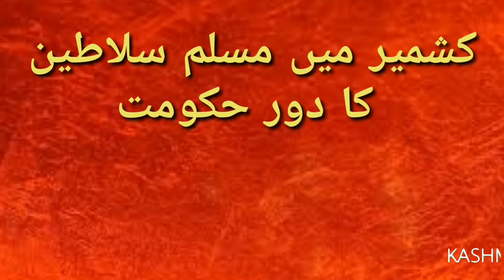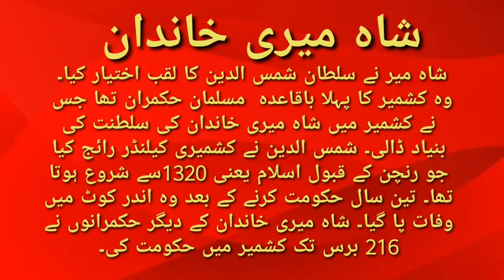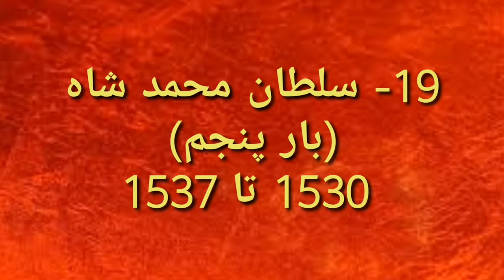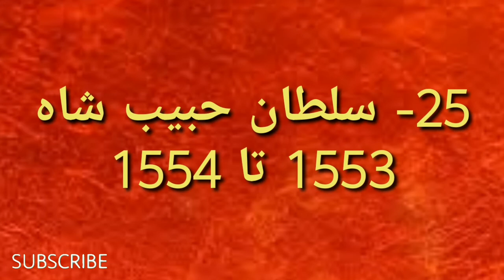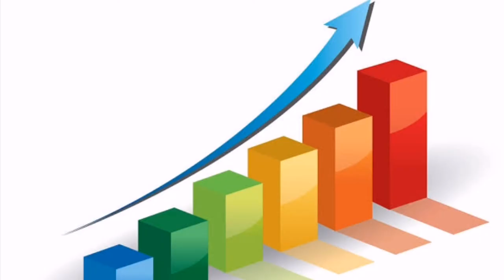Shahmir dynasty in Kashmir||कश्मीर में शाहमीर वंश||کشمیر میں شاہ میری خاندان کا عہد حکومت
It's a very informative video about Shahmir dynasty in Kashmir. The video throws light on the beginning of Muslim Rule in Kashmir. The Muslim rule started in 1339 in Kashmir. pioneer of Shahmir dynasty, Shahmir khan who took the title of Shams uddin, set the foundation of Shahmiri dynasty in Kashmir in 1339. Twenty five rulers of this dynasty successfully ruled over Kashmir for 216 years. During this era Kashmir made a wonderful progress in all fields. Horizons of Kashmir were widened. A very famous sultan of the dynasty Sultan Zain ul Abidin was the most successful ruler. He was given the title of Bud Shah (great king). During his time Kashmir made a marvelous progress in art and literature, infrastructure, education, social development, and peace and prosperity. Another famous king of this dynasty, Sultan Shahab uddin launched war expeditions and widened the boundaries of kashmir. He conquered Tibat, Turkastan, samarqand, bukhara, kabul, qandhar, panjab, sindh and blochistan. The era of Shahmir dynasty in Kashmir has been written in golden words.

कश्मीर में शाहमीर वंश

Beginning of Muslim Rule in Kashmir.

Muslim era in Kashmir.

Beginning of Shahmir dynasty in Kashmir.